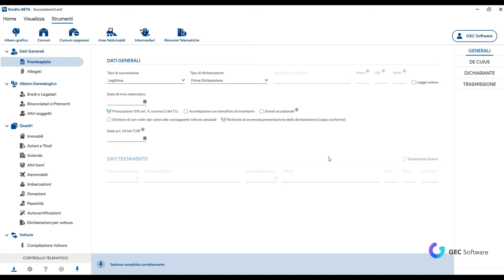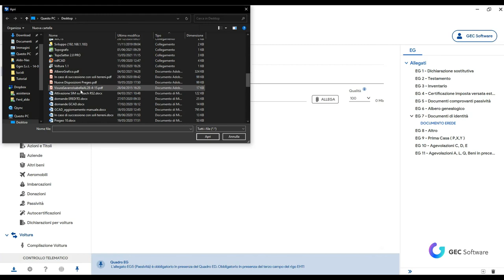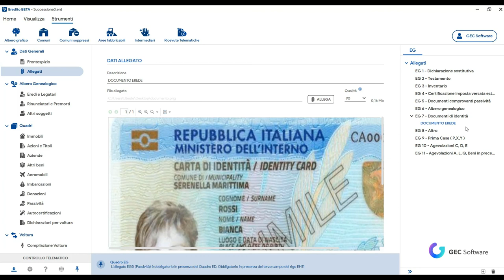Eredito - Allegati, Quadro EG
La gestione degli allegati si presenta allo stesso modo di quella dei quadri. Eredito supporta documenti di vario formato, anche immagini, ed effettua automaticamente la conversione in formato PDF/A, come indicato dalle specifiche dell'Agenzia delle Entrate. Su ogni allegato hai la possibilità di ridefinire la qualità in modo da non superare il limite dei 5 MB previsto dall'AdE.